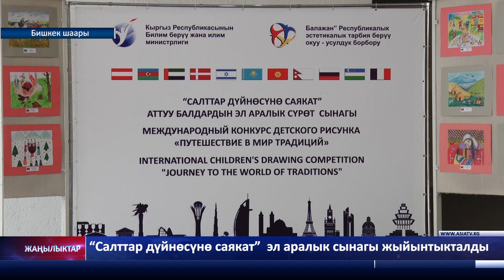“Салттар дүйнөсүнө саякат” эл аралык сынагы жыйынтыкталды